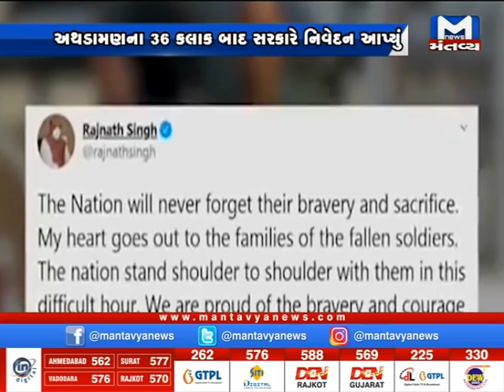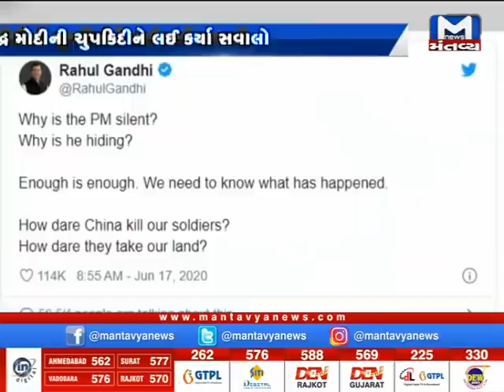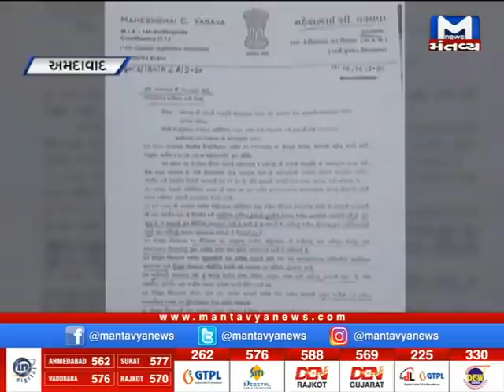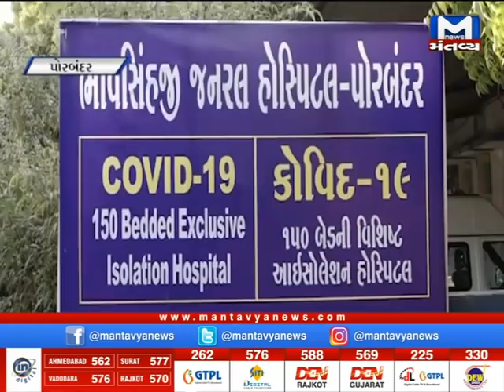National સમાચારો માટે જુઓ 9 PM News